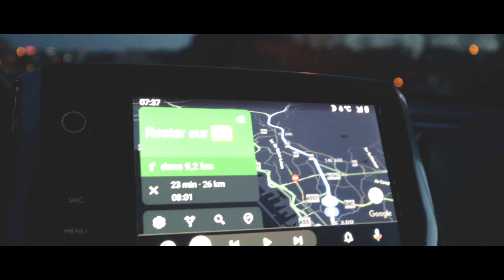PÊCHE en RIVIERE SAUVAGE avec JÉRÉMIE BOISSIERE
Très honoré d'avoir pu partager une petite session de pêche en stalking à la recherche de la carpe avec Jérémie Boissière. Ayant suivi son parcours lorsque j'ai commencé au feeder, j'étais ravi à l'idée de le recevoir au bord de la rivière où j'ai commencé à pêcher au method feeder.

Un très bon moment de partage et de convivialité dont j'essaie de vous faire revivre dans cette petite vidéo :)